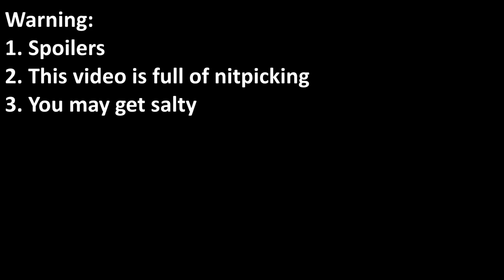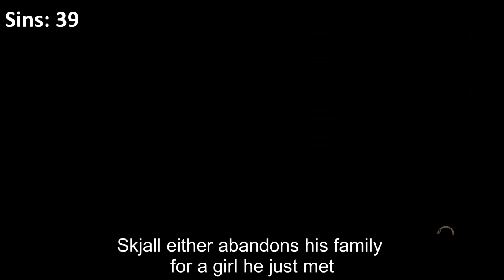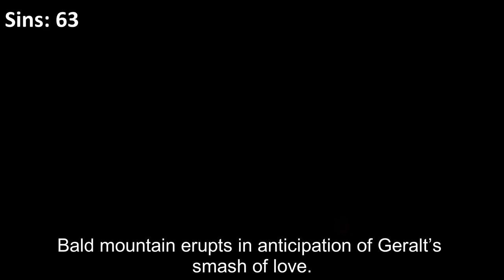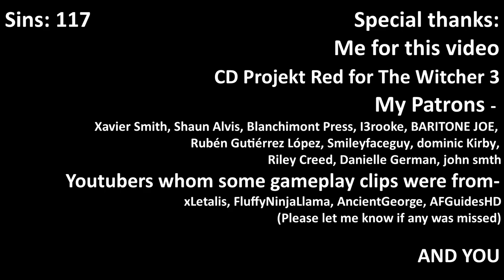[Game Sins] Everything wrong with The Witcher 3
Thanks to Dartigan for the idea.
Get ready for a salt lake. The Witcher 3 is one of the best games in the last decade and one of my favorite. However, it doesn't excuse some of the game's worst mistakes, inconsistencies, butchered details, and poor writing. We'll see if the designers fix some of them in the remaster that will be released in 2021.